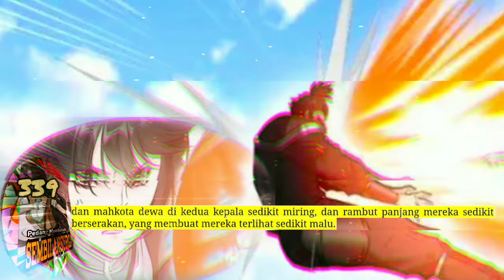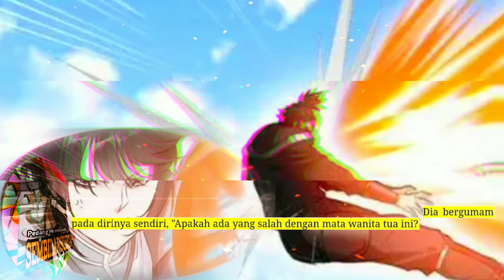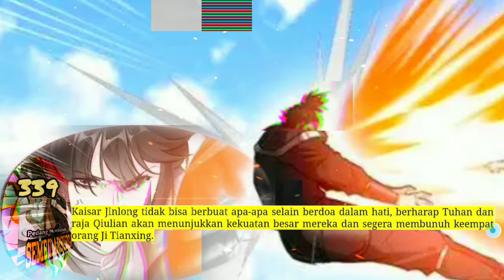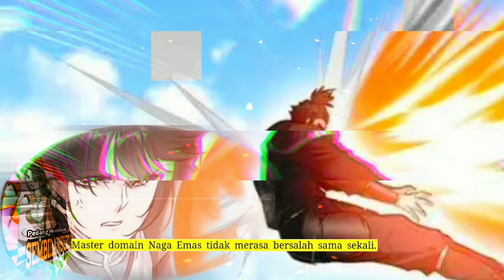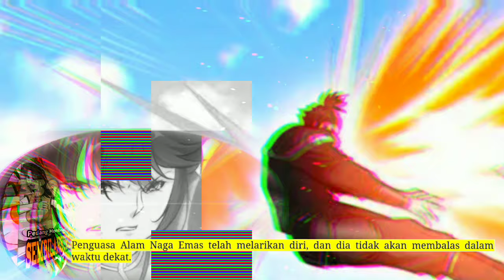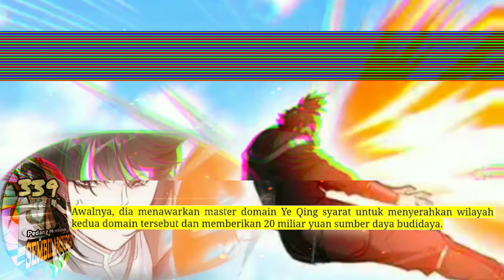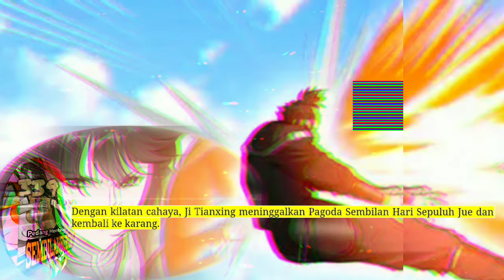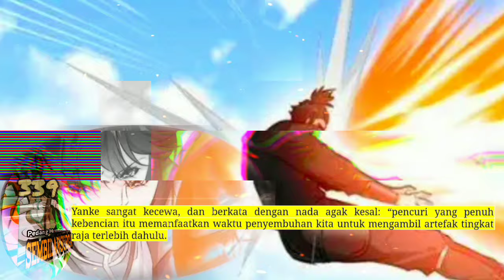Pedang Membelah Sembilan Surga season 339